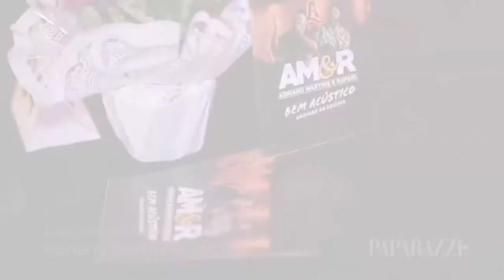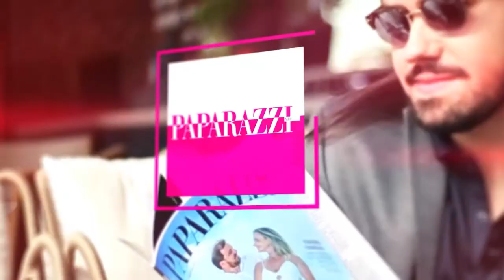Paparazzi 08/06/19 na íntegra